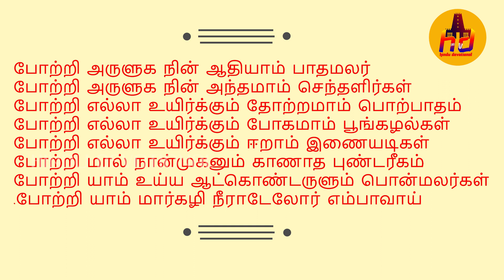மார்கழி 20-ஆம் நாள் பாடல்கள் | Day 20 Margazhi Songs| THIRUVEMPAVAI|THIRUPAVAI|SIRAPPU BAJANAI PADAL